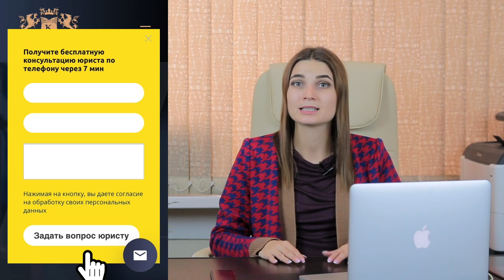Передаются ли ДОЛГИ ПО НАСЛЕДСТВУ после смерти при банкротстве? БАНКРОТСТВО физических лиц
🔔 Там уже больше 10 тыс. человек, которые прошли процедуру банкротства вместе с нами, проходят сейчас или планируют пройти. В чате очень уютная атмосфера: все друг друга поддерживают и можно найти ответы на любые вопросы!
Также же в чате находятся наши юристы, которые ежедневно отвечают на десятки вопросов.

✅Передаются ли долги по наследству после смерти? Всем привет, в этом ролике я расскажу вам как списать долг по наследству. Поговорим: про наследство и долги умершего, переходят ли долги по наследству, что делать если долг превышает наследство, передаются ли долги мужа по кредиту после смерти. Часто мне задают такие вопросы: Наташь, переходит ли кредит по наследству? Сегодня мы разберем данную тему в видеоролике.

🎬 Подробнее смотрите в видео: "Что такое КОНКУРСНАЯ МАССА ПРИ БАНКРОТСТВЕ физического лица? Как формируется конкурсная масса? 18+"